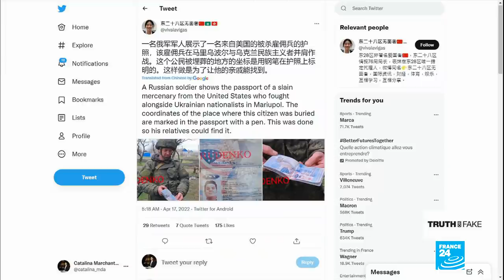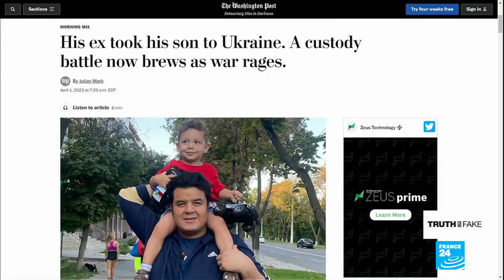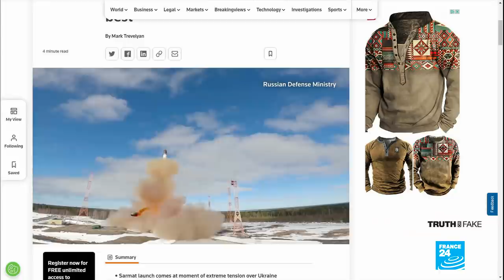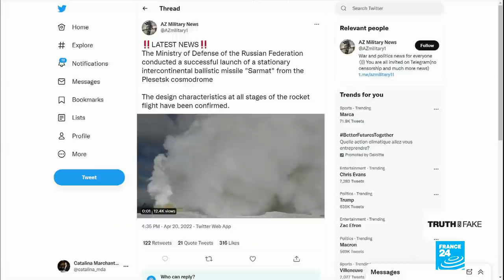Alleged 'US mercenary' Cesar Quintana is alive, contrary to Russian claims • FRANCE 24 English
A post on Telegram with more than 1.5 million views claims that Russian soldiers found the passport of an alleged US mercenary who died fighting in Ukraine. The "mercenary", Cesar Quintana, is in fact alive and well. We tell you Quintana's real story, involving an international custody battle, in this edition of Truth or Fake.